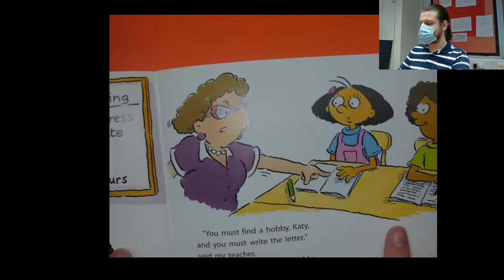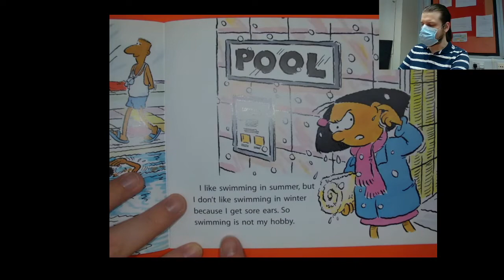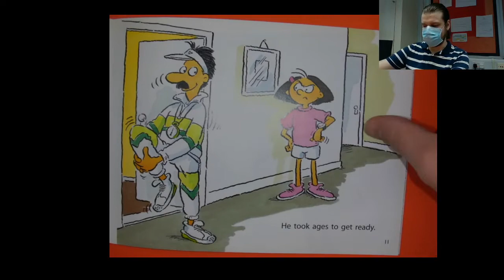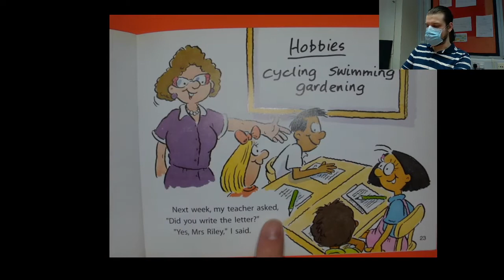That's Not My Hobby - Reading with Mr. Polley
A story about a girl who wants to write a letter about her hobbies.